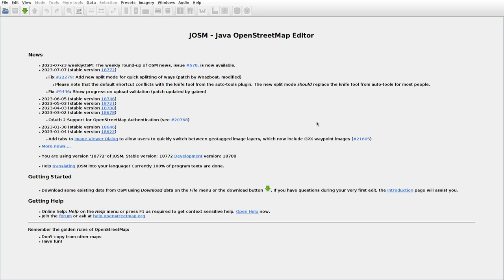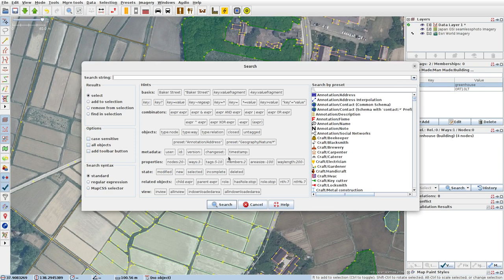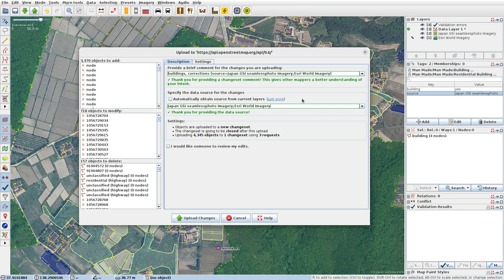JOSMrec1591 2023 07 29